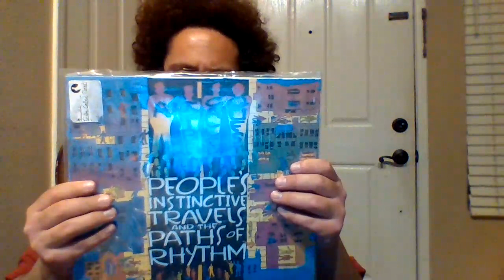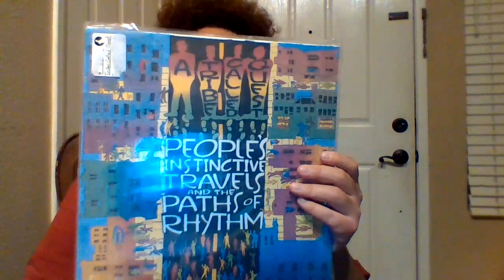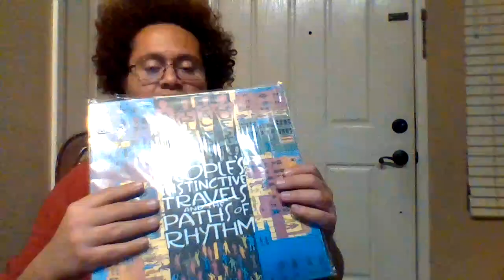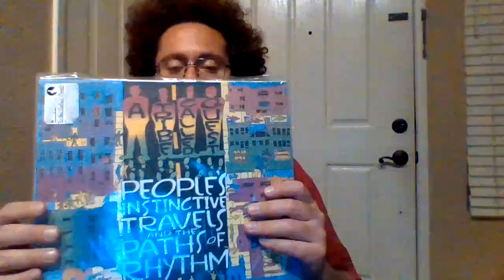ATCQ released their debut People's Distinctive Travels And The Paths Of Rhythm on April 10 1990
In this video the one and only Rap/Hip-Hop group A Tribe Called Quest released their debut album People's Instinctive Travels And The Paths Of Rhythm on April 10 1990, released 33 years ago and its still a golden classic to play on my turntableor stereo. It features songs like I Left My Wallet In El Segundo, Push It Along, Can I Kick It, Bonita Applebum, Rhyrthm ( Devoted To The Art Of Moving Butts), After Hours, Footprints, Ham N Eggs, Mr Muhammad, Go Ahead In The Rain so many classics. What's your favorite song off the album? Stay blessed and safe